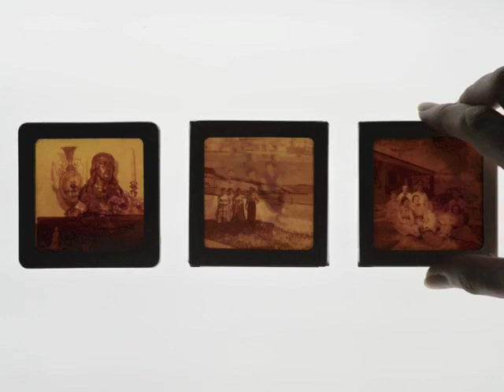O discreto silêncio das cores Trabalho de Tatiana Guinle & Marcelo Carrera Curador Eder Chiode